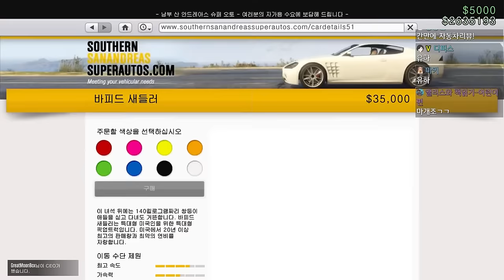GTA5 시민차인데 드리프트 머신 트럭이 있다고?! (바피드 새들러 리뷰)